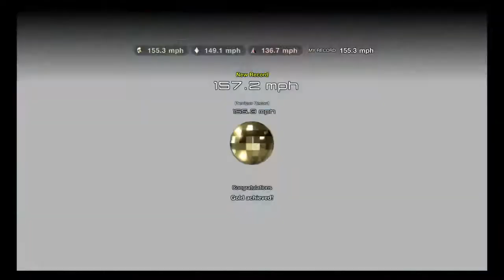GT Sport: stage 1 - mission 7 - aim for a top speed of 155mph